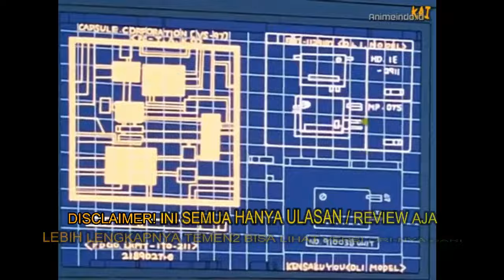7 VILLAINS KLASIK YANG PALING JAHAT DI DB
Sobat DB Info, udah lama kita nggak mampir di seri Dragon Ball awal awal alias Klasik, dan mari kita liat deretan villains yang emang udah tulen sebagai penjahat. Ada 7 terbaik disini, guys. We Must See. So siapa aja kira kira? Just Stay in DB Info!

Boss Rabbit. Sebagai villain, Boss Rabbit ini hanya baru menguasai satu desa kecil aja. Belum sampai ke kota karena power level yang dia miliki Cuma 7 doang. Sebenarnya kalau dilihat dari segi power, Boss Rabbit plus gang bisa ajak dikeroyok sampe meninggal. Tapi ada kemampuan sihir yang bisa merubah orang jadi wortel. …dan seharusnya setelah itu Boss Rabbit meninggal setelah bulan dihancurin.

Master Shen. Master Shen adalah tipe manusia yang akan menghalalkan segala cara buat mencapai tujuan. Terserah itu baik atau tidak yang penting keinginannya terkabul. Di tengah tengah pertandingan antara Goku melawan Tien, Master Shen melakukan kecurangan fatal yang dia buat lewat Chaos, ini yang paling kelewatan. Kemudian Muten Roshi yang udah nggak tahan lagi itu pun mengeluarkan Kamehameha dari balik tempat nonton peserta. Berakhirlah sudah nasib Master Shen.

Tao Pai Pai. Setali tiga uang karena darah biasanya lebih kental daripada air. Sebagai saudara langsung Master Shen, Tao Pai Pai hidup layaknya manusia yang paling merugikan. Tao Pai Pai adalah contoh Martial Artists yang amat sesat. Maka dari itu Goku nggak perlu ragu ragu saat melakukan duel kedua after training di Menara Karin. Lagian di saat tersebut Tao Pai Pai lah yang mengeluarkan bom. Lalu bukannya berbenah diri, Mecha Tao Pai Pai seolah menjadi inspirasi untuk Frieza ke depan. Berani beraninya datang lagi buat membalaskan dendam sama siapapun. Setelah itu tak ada kabar lagi dengan keberadaan Tao Pai Pai. Entah dia masih hidup atau tidak, pandangan Akira Toriyama dalam interview, dia sudah tak diperdulikan.

General Blue. So jelas, seorang General Blue adalah ancaman yang amat gawat. Kemudian yang parahnya lagi, General Blue merupakan salah satu petinggi andalan kubu Pita Merah untuk invasi atau melakukan tugas yang paling penting. Apabila General Blue nggak bertemu Goku atau Arale dalam misi perebutan DB, waduh, guys. Penjahat militer tersebut bakalan tetap berada di luar markas dan survive. . Apabila General Blue berhasil selamat diluar, dia tetap akan menjadi kejahatan terselubung seperti Dr. Gero yang nanti bakal membuat kerusuhan skala besar, guys.

General Black. Jelas orang itu adalah General Black. Dia yang paling berambisi untuk menguasai dunia lewat penguasaan militer, dan dia yang berperan mengendalikan pasukan. General Black Hitam sehitam hatinya, guys. Bahkan General Black sendiri yang akhirnya menghabisi Commander Red. Buah dari kekecewaan karena mendengar sang pemimpin puncak Cuma pengen tinggi doang. Goodbye General Black, maaf kalau nggak dibiarkan hidup.

Daimao’s Gang. Memang terus terang, sampe sekarang agak membingungkan. Karena nggak pernah dijelaskan oleh Grand Author kenapa Namekian bisa lahirin monster atau demon. Sedangkan di satu sisi Piccolo Daimao juga bisa melahirkan Namekian dalam wujud normal. Demon Demon yang dilahirkan oleh Demon King Piccolo merupakan sosok yang tak bisa diampuni apapun alasannya. Mereka ini murni mahluk mahluk jahat. Bahkan semuanya tidak ada yang memiliki misi dari pilihan sendiri. benar benar dilahirkan sebagai mesin pembunuh untuk melancarkan apa yang telah disusun Daimao. Kalau nggak ada pejuang pejuang hebat seperti Son Goku maupun Yajirobe, fix, hanya bermodalkan Gang Demon, Piccolo Daimao bakalan bikin teror luar biasa. Pokoknya sebelum sampai ke sang Raja atau Demon King, Demon Demon produk Namekian inilah yang harus dimusnahkan, dan jangan sampai ada yang tersisa.

Piccolo Daimao. Anaknya, Piccolo Junior sudah lain soal. Akan tetapi satu yang menjadi bapak tersebut tidak memiliki agenda lain selain menebarkan teror mutlak di Planet Bumi. Bahkan Piccolo Daimao mau sampe capek capek mengambil alih pemerintahan. Pokoknya sejahat jahatnya semua tokoh yang telah kita sebutkan sebelumnya, Piccolo Daimao merupakan yang paling brengsek. Harus dibunuh, mesti dibunuh.

main background :
♪ Marshmallow (Prod. by Lukrembo)